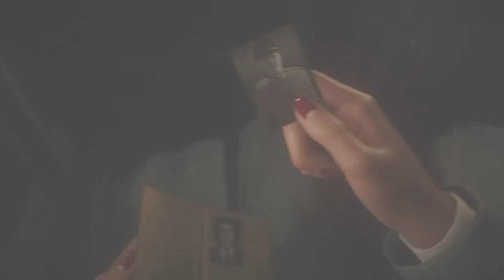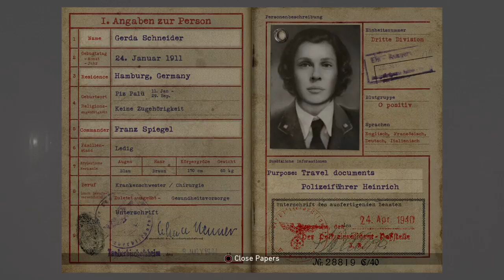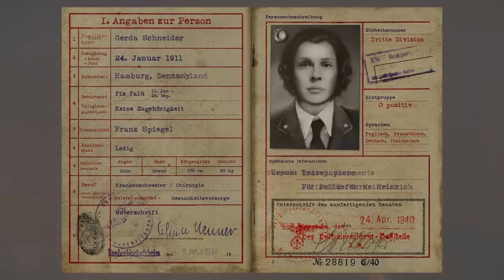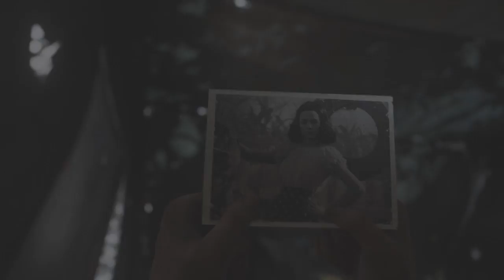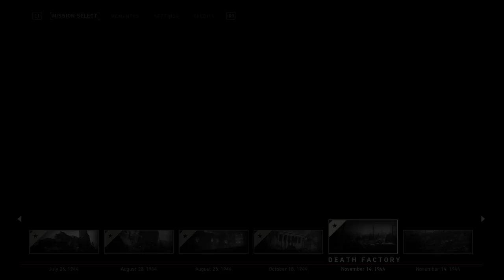WW2 Campaign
I'll start recording again soon so until then wait for me